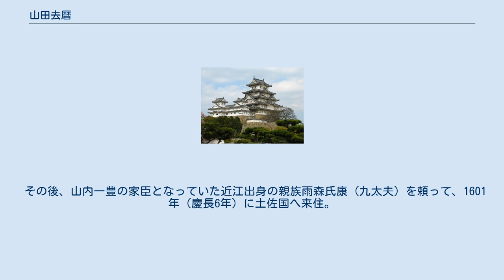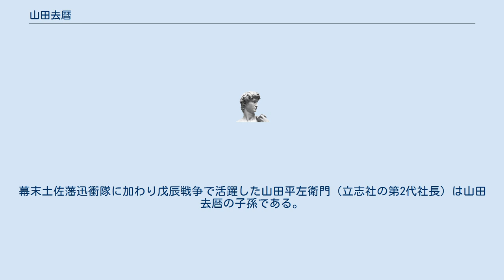山田去暦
山田 去暦（やまだ きょれき/これき、生没年不詳）は、戦国時代から江戸時代初期にかけての武将。
 能筆家であったらしく、徳川家康が幼少の頃、家康の手習いの師匠を務めた。
やがて石田三成の家臣となり、近江国で知行300石を領して彦根に住した。
 1600年（慶長5年）、関ヶ原の戦いが起こると、石田方の武将として出陣、石田方の本隊が関ヶ原へ移動後は、美濃国大垣城の守備をし田中吉政と戦ったと『おあむ物語』に書かれてるが、田中吉政は大垣城を攻めていないことから実際は佐和山城にいたのではないかという説もある。
しかし、関ヶ原の本戦で石田方の敗北が濃厚となると徳川方に攻囲され籠城戦となる。
城内には、去暦の妻、息子2人、娘らがいた。
落城間近となった籠城中の去暦の家族の元に、徳川方の武将である田中吉政の配下の者より「愈々明日には落城すると思うが山田去暦殿は、かつて家康公の手習い師匠であったので逃げるなら見逃そう」という矢文が届く。
その誘いに乗って夜中に城壁から梯子を下ろし、去暦と家族たちは盥を舟にして濠を渡り城を脱出した。
城を出て逃げる途中、妻が産気づいて女児を出産した。
 その後、山内一豊の家臣となっていた近江出身の親族雨森氏康（九太夫）を頼って、1601年（慶長6年）に土佐国へ来住。
去暦の嫡子・山田助丞は馬廻役（上士）として一豊に仕えた。
この一部始終は『おあむ物語』として語られて著名である。
 山田家の先祖は尾張国山田郡山田庄を領して氏とした。
織田氏に仕えたがのち浪人して関白秀次に仕えた。
幕末土佐藩迅衝隊に加わり戊辰戦争で活躍した山田平左衛門（立志社の第2代社長）は山田去暦の子孫である。